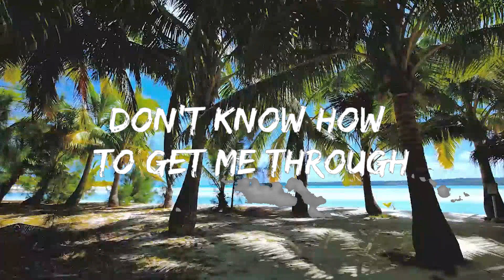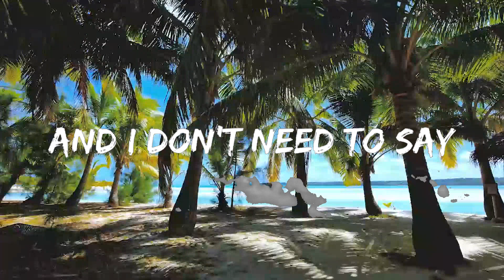Galdive - Maybe I (Lyrics) | Music one for me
🎵 Follow 7clouds on Spotify :
🎧 Galdive - Maybe I (Lyrics)
⏬ Download / Stream:

👉 Galdive

☁️ 7clouds:

🎤 Lyrics: Galdive - Maybe I

[Intro]
You-ooh-ooh-ooh-ooh
You-ooh-ooh-ooh-ooh

[Verse 1]
Maybe I struggled by the signs and I don't have a clue (Have a clue)
Got me questioning the things that I knew really true (Really true)
How did I get in this place even if I stepped back from you?
Still it was great as I get closer, oh

[Chorus]
I fell for you (You-ooh-ooh-ooh-ooh)
Drowned just by the thought of you (You-ooh-ooh-ooh-ooh)
Don't know how to get me through (You-ooh-ooh-ooh-ooh)
This feeling of falling for you

[Post-Chorus]
I fell for you
You-ooh-ooh-ooh-ooh
You-ooh-ooh-ooh-ooh
You-ooh-ooh-ooh-ooh
You-ooh-ooh-ooh-ooh

[Verse 2]
Maybe I struggled by the lines and I don't need to say (To say)
Got me questioning myself if you would feel the same way (Feel the same)
How did I gеt in this place even if I stеpped back from you?

[Post-Chorus]
You-ooh-ooh-ooh-ooh
You-ooh-ooh-ooh-ooh
You-ooh-ooh-ooh-ooh
You-ooh-ooh-ooh-ooh

[Chorus]
Drowned just by the thought of you
Don't know how to get me through (Oh)